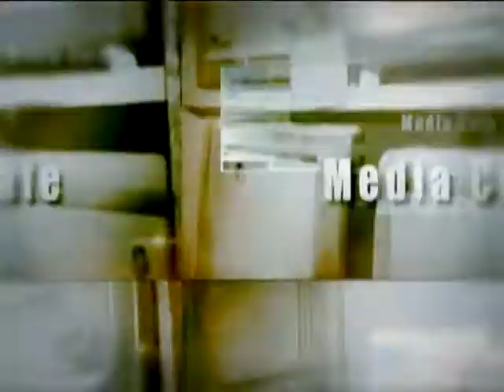media cafe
برومو حلقة حرية الصحافه